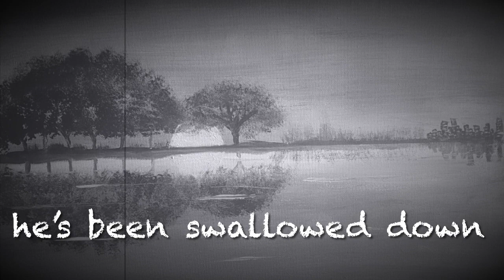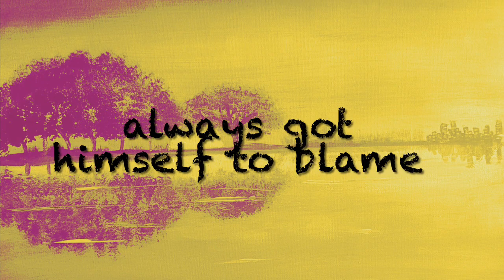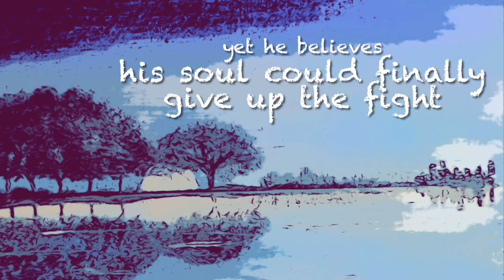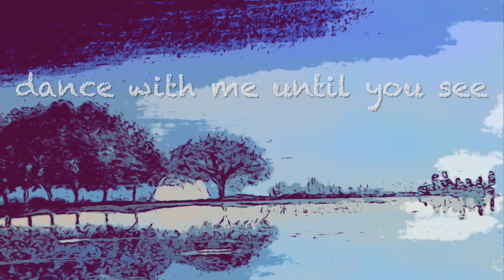maurice bradley - boy soldier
boy soldier - written and produced by Brad Kingsley and Keeton Longworth. Artwork by Lindsay Graver. Performed by Maurice Bradley. Presented by Shameless Self Promotions & Passion Project Records.